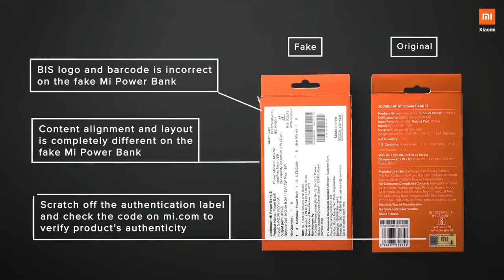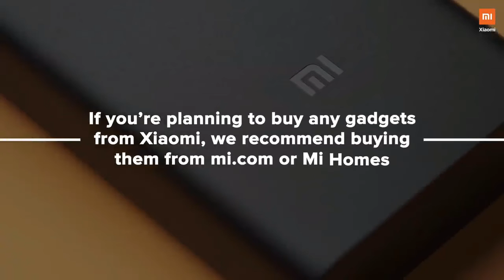How to Find Fake Or Original Mi PowerBank By - Xiaomi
Hello Dosto .🙏🙏🙏.

     So , Today I will Show You " How to find Your Mi Powerbank is " Fake or Original " By

Normally , People's are ordered MI Powerbank But It have an fear of fake or original Power bank . So "Xiaomi India" Uploaded Its series FearTheFake . Which is help people's to Show the difference of Fake and Original MI Power bank .

Source - "Xiaomi India"

My Device
My Headphones
My Camera
My Laptop